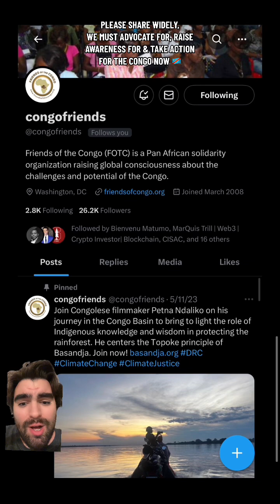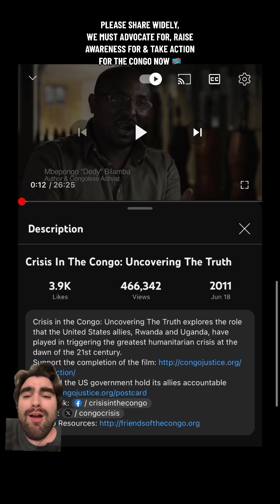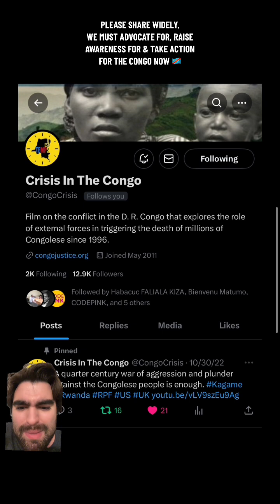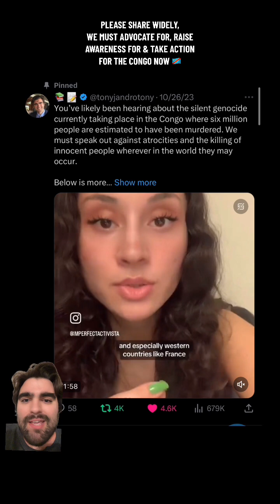PLEASE TAKE THIS SERIOUSLY freecongo 🇨🇩